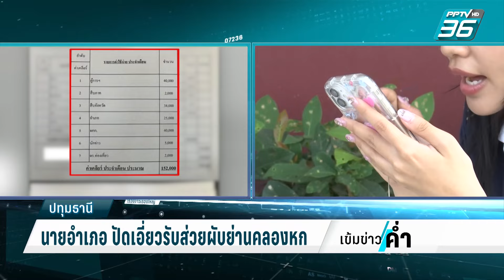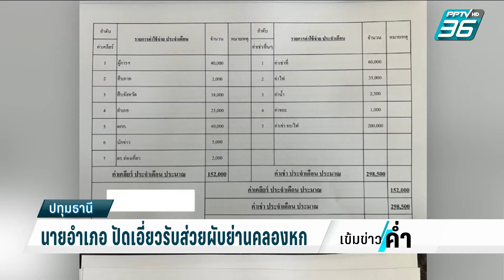นายอำเภอ ปัดเอี่ยวรับส่วยผับย่านคลองหก | เข้มข่าวค่ำ | 23 ม.ค. 67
กรณีที่มีแชตหลุดโพยของสถานบันเทิงย่านปทุมธานี จ่ายส่วยให้เจ้าหน้าที่รัฐและนักข่าว รวมแล้วหลักแสนต่อเดือน  วันนี้ทีมข่าวลงพื้นที่ตรวจสอบความคืบหน้าการสืบสวนข้อเท็จจริงในเรื่องนี้  กับทุกหน่วยงานที่มีชื่อปรากฏในโพย ส่วนใหญ่ได้รับคำตอบว่าเพิ่งย้ายมาทำงานในพื้นที่ไม่รู้เรื่องโพยดังกล่าวและปฏิเสธให้ข้อมูล